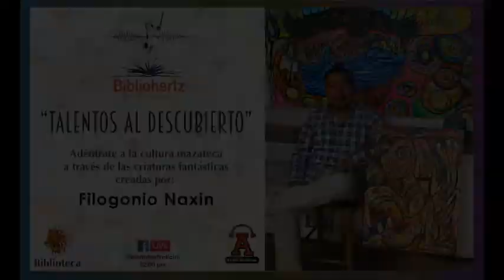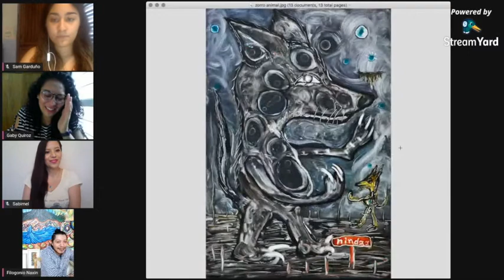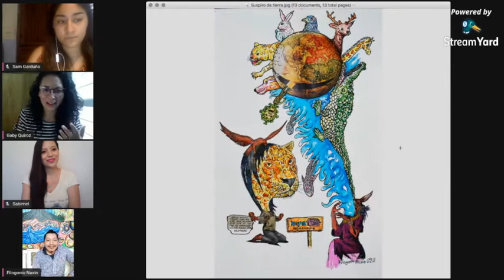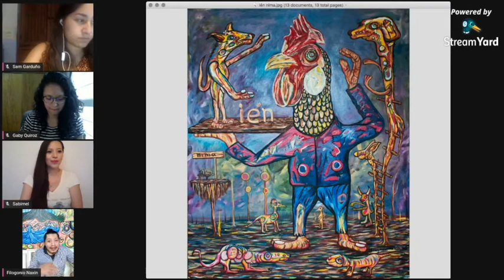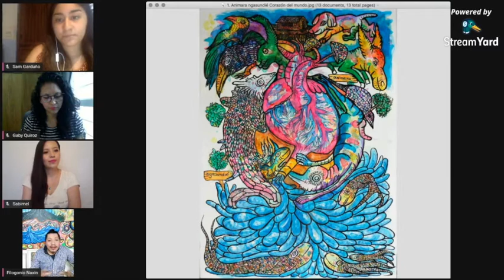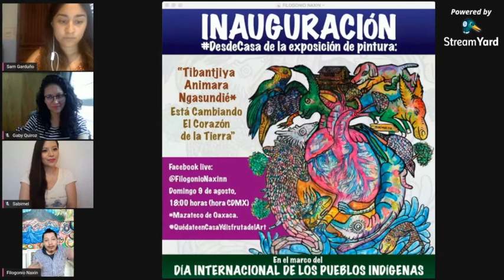Bibliohertz - Programa 04.08.20 – Invitado Filogonio Naxin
Bibliohertz del libro a la radio. Programa radiofónico de la Biblioteca Universidad Anáhuac México. Programa trasmitido el 04 de agosto 2020.
Sección: Talentos al Descubierto
Adéntrate en la cultura Mazateca a través de las criaturas fantásticas creadas por Filogonio Naxin